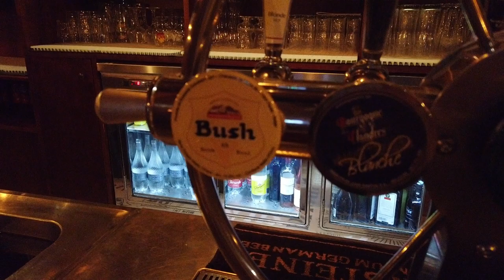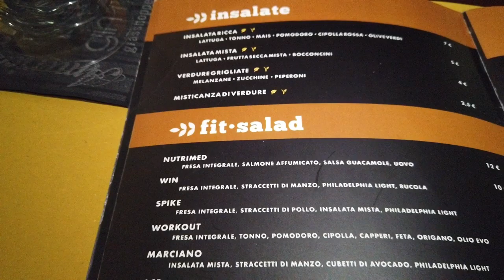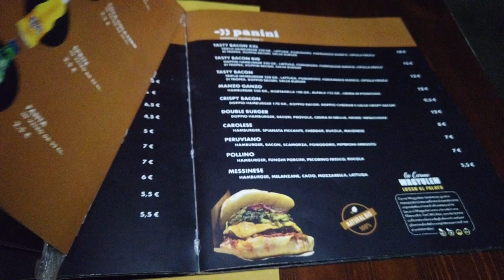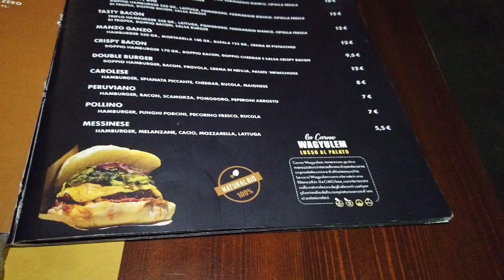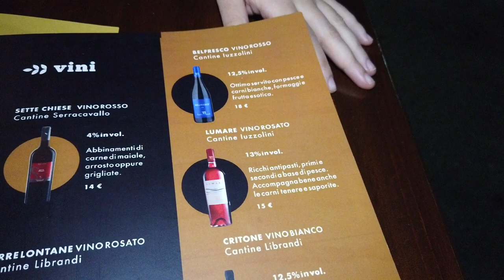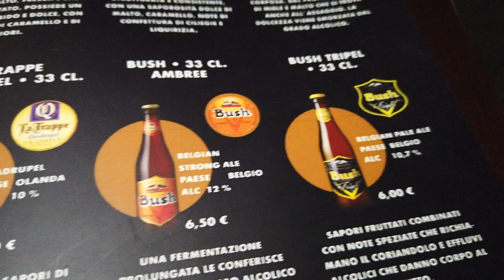Burrito e Birretta al Remove Pub